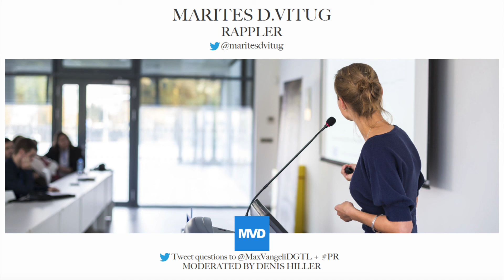PR Webinar with Maritez D. Vitug, Editor-at-Large of Rappler